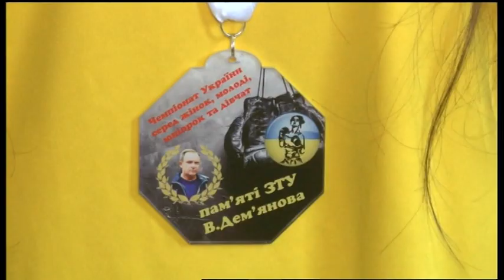05.12.2019. Новини. 13:30